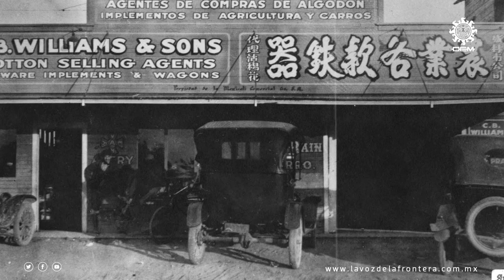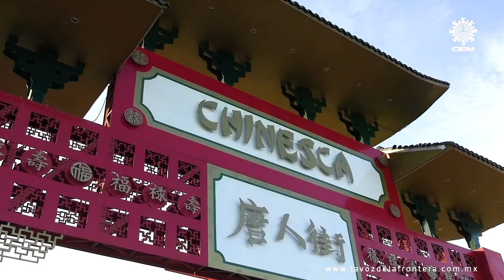120 Aniversario de Mexicali | La Voz de la Frontera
La ciudad que capturo el sol, Mexicali, cumple 120 años, considerándose como una ciudad relativamente joven en México; fue el 14 de marzo de 1903, la fecha oficial de fundación, aunque se estima que entre 1898 y 1900, se inició el desarrollo de la ciudad, en el valle agrícola con la instalación de empresas dedicadas a la irrigación que deseaban aprovechar el agua del Río Colorado en la agricultura.